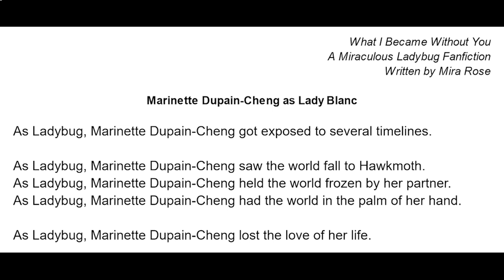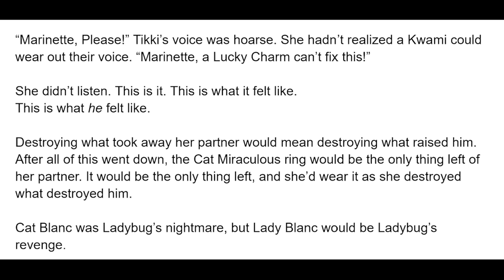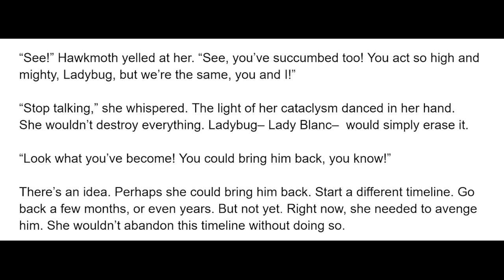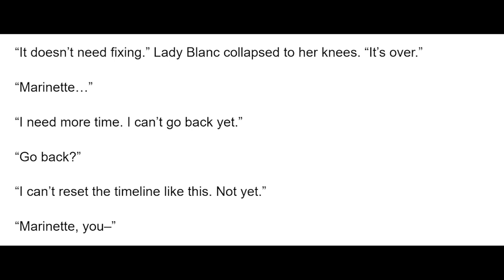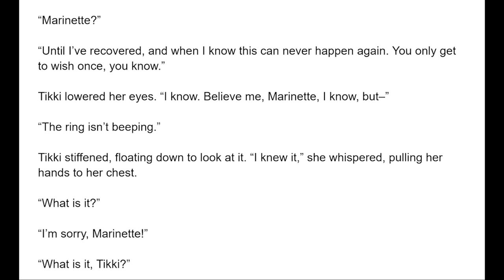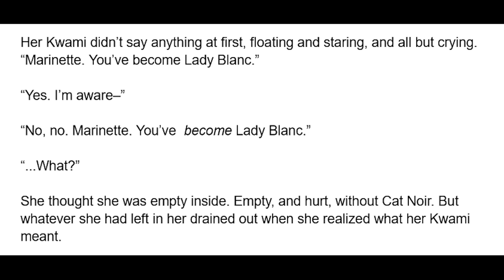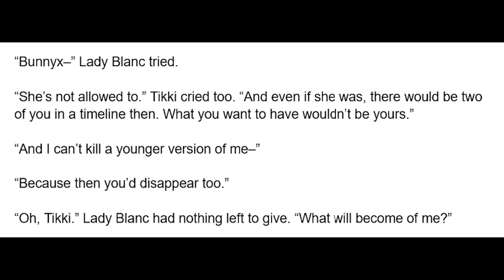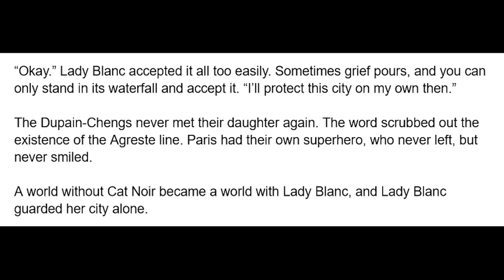What I Became Without You (Lady Blanc, Angst) A Miraculous Ladybug Fanfiction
After Ladybug loses her partner, she takes his ring to defeat Hawkmoth-- But at what cost?  - A Miraculous Ladybug (Lady Blanc, Angst) Fanfiction read aloud in an AudioBook Format